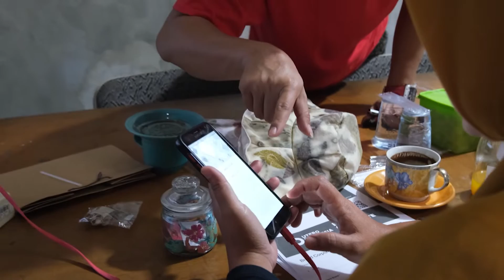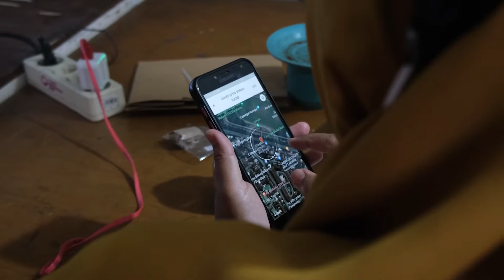DAILY ACTIVITY UTERO INDONESIA - TESTIMONI PESERTA PELATIHAN UMKM GO DIGITAL BERSAMA DISKOPERINDAG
kunjungi :
banyak yang bisa kalian cek dari kami kepoin aja :

Monggo mampir ke ruma merah kami di alamat:
Jl. Bantaran 1 No. 25 Bantaran,
Kec. Lowokwaru, Kota Malang